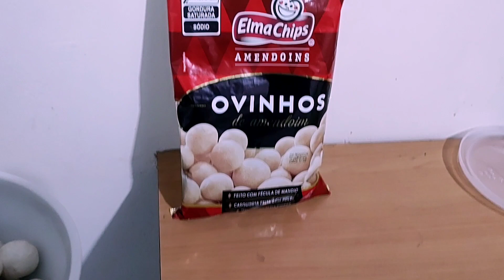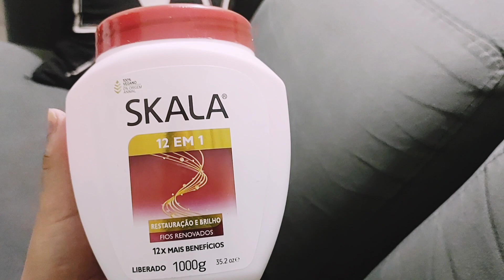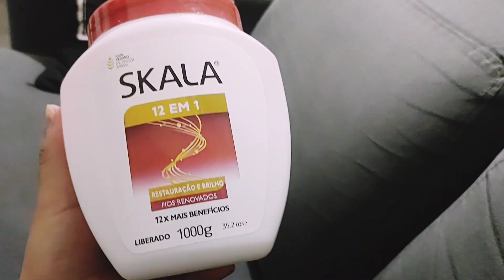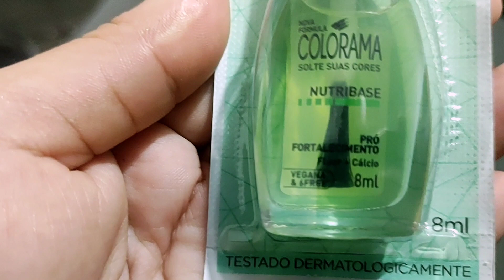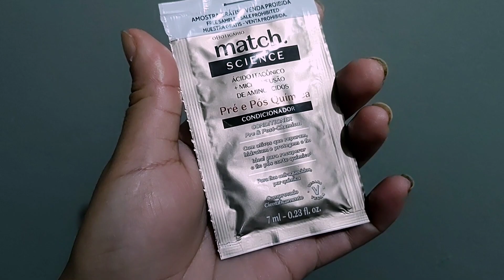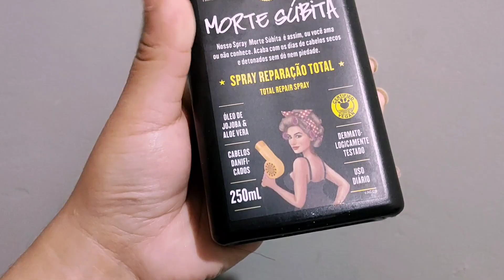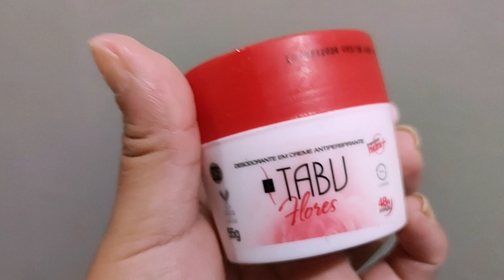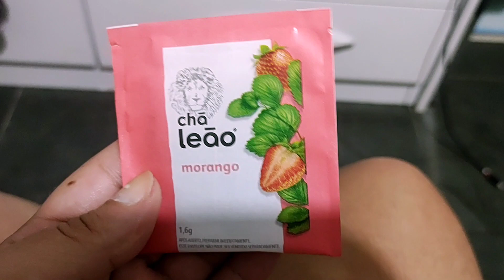SPA DAY EM CASA - DEPOIS DE UM DIA CANSATIVO DE TRABALHO 🧖🏻‍♀️🤍✨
Olá família Ferreira tudo bem com vocês espero que sim, hoje trouxe um vídeo de SPA DAY diferente espero que gostem deste modelo de vídeo grande abraço 😘❤️🌸